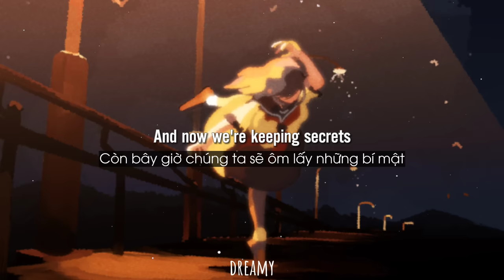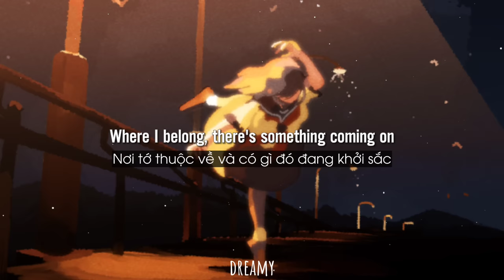[Lyrics+Vietsub] Shadow Of The Sun - 王OK cover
Follow D R E A M Y:
🌼Fanpage: sẽ cập nhật khi nào mình lập page ;-;
💪Trans: Dương Minh
📝Vocabulary:
✒ Waste away: Trở nên gầy gò theo cách không khỏe mạnh và an toàn
✒ Make (v): Yêu cầu, bắt
✒ Curtain (n): Tấm màn, rèm cửa
✒ Shadow (n): bóng, bóng râm
✒ Seize (v): Chiếm, nắm bắt
✒ Come on: Khởi đầu, bắt đầu
✒ Disguise (v): Ngụy trang
✒ Treasure (n): Kho báu
✒ Vivid (a): Sinh động, sống động

📌These are the words I extracted from the video, if there are mistakes, hope everyone can comment and learn English well together. Thanks everyone.
🌿Lyrics:

DREAMY is a non-profit channel with the purpose of promoting music.